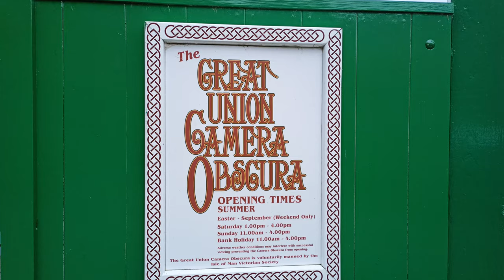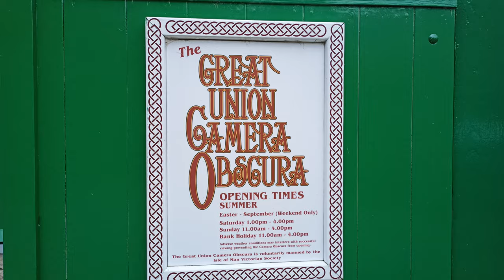Coastline Walks: SOUTH QUAY | Douglas Head (Camera Obscura) 🇮🇲 ISLE OF MAN tEAvEE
ISLE OF MAN 🇮🇲 Douglas Harbour (Manx: Purt Varrey Ghoolish) is located near Douglas Head at the southern end of Douglas, the capital of the Isle of Man. It is the island's main commercial shipping port. The Port of Douglas was the first in the world to be equipped with Radar...

Welcome to the ISLE OF MAN 🇮🇲 first country in the world to be recognized by UNESCO as a World Biosphere Region. The entire territory of the ISLE OF MAN 🇮🇲 including all land, sea, freshwater, airspace, and seabed is a UNESCO Biosphere Reserve. The ISLE OF MAN 🇮🇲 has outstanding landscapes, incredible biodiversity, a robust economy, a rich heritage, a strong and varied culture, and an outstanding sense of community...

Sonnet: Game Changer For Wilderness Communications
Send text, voice, images, and GPS locations on your phone without cellular reception or satellite.

Zero Breeze Mark Ⅱ battery power portable AC
Zero Breeze Mark Ⅱ is the ultimate battery power portable AC for summer hotness.

PANGEA Bamboo Outdoor Towel
A sustainable and biodegradable towel that cleans you and cleans the world

DeTi 2.0: 3-in-1 Wireless Iron for Travelers
3-in-1: Wireless Iron + Lint Remover + Power bank. 420g in Weight. Wireless. Travel Assistant.